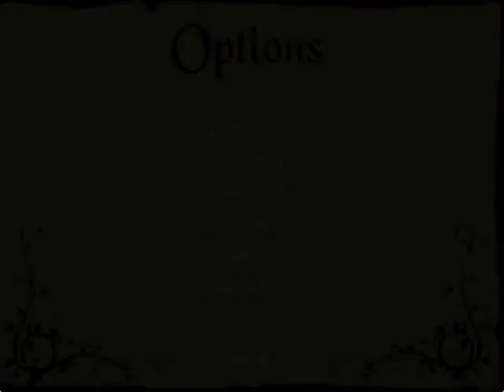Let's play Betrayal at Krondor - 063